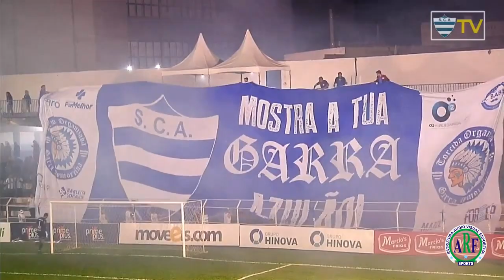GUILHERME TRUYTS | DEFENDER | AYMORÉS- 2023 | Skills, Goals & Assists | HD